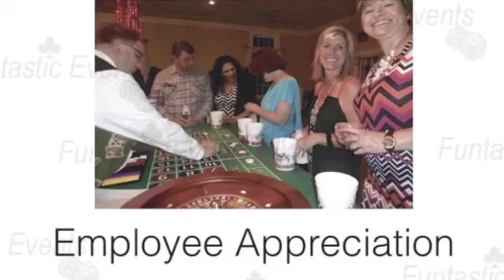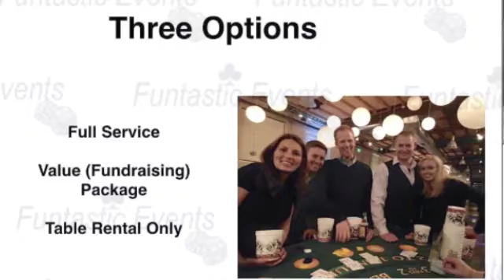Tennessee Casino Party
We carry all the popular games - Blackjack, Roulette, Craps, Wheels of Fortune, Chuck-A-Luck and Poker (including Texas Hold 'em). We offer full-service casino parties, table rentals only, and every choice in between.